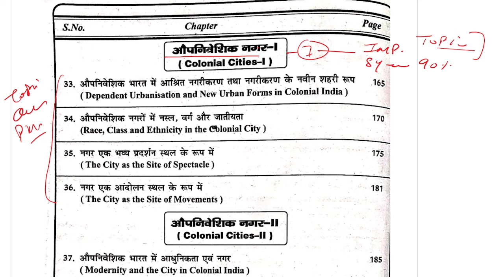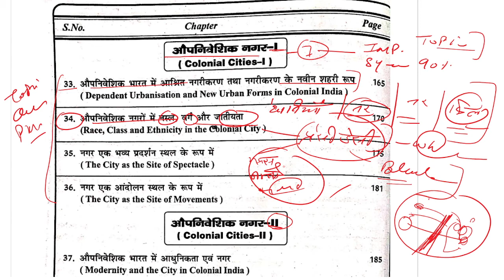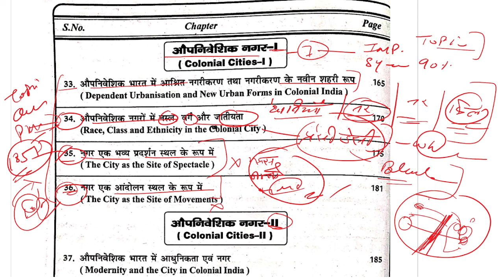MHI-10 || Urbanisation in India || Unit-7 || Topics , Questions & Lesson || MA History IGNOU